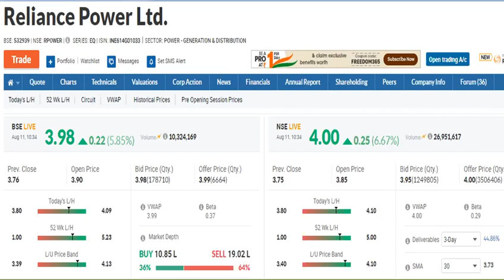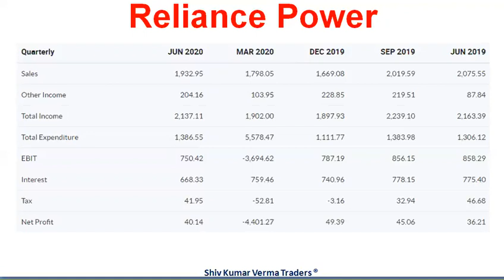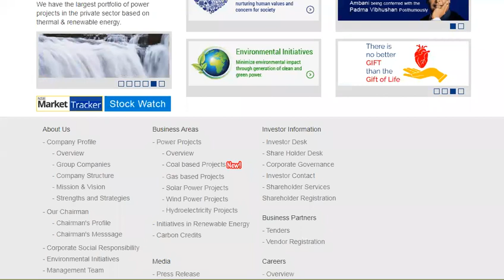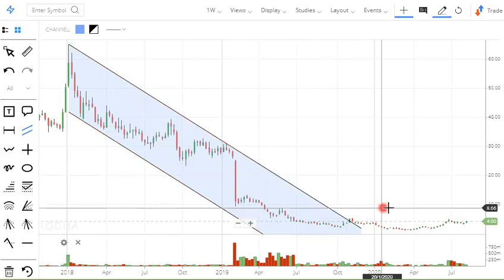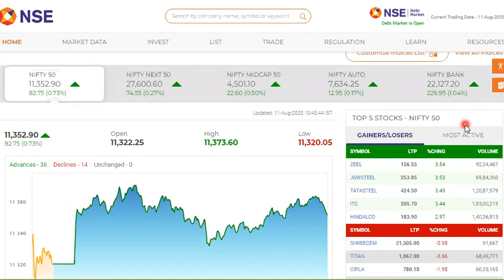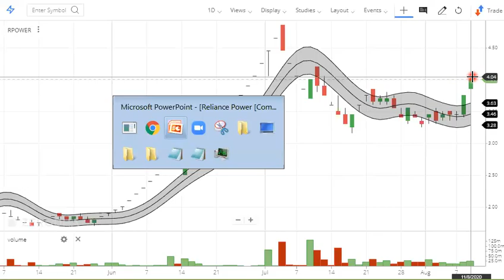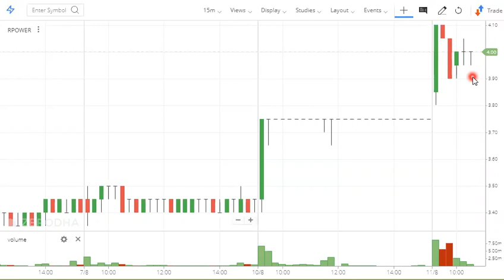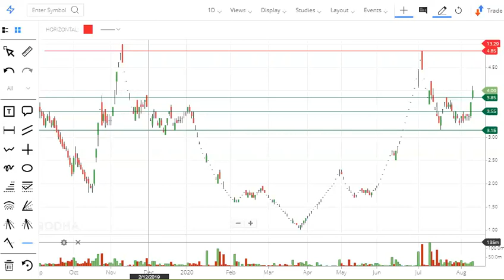Fundamental Analysis. RPOWER Share Update. Reliance Power Stock Technical Analysis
In this video we will learn about Fundamental Analysis. RPOWER Share Update. Reliance Power Stock Technical Analysis and try to answer the following questions. Why its share price up down?  Breaking News and stock price target. India Stock Market.

We also provide Intraday tips and intraday shares along with intraday stock, best intraday stock, stock market day trading tips, INTRADAY trading tips, and intraday free tips.

Yours
ShivKumar VermaTraders